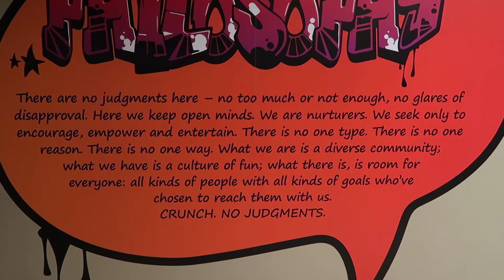V36: SYDNEY PART 2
Today’s VLOG I’m back in Sydney, and features the return of a familiar face to the channel

AND-If you are new to this channel-My name is sachin govind,and I like to film videos around my interests-travel, food, fitness, pharmacy.